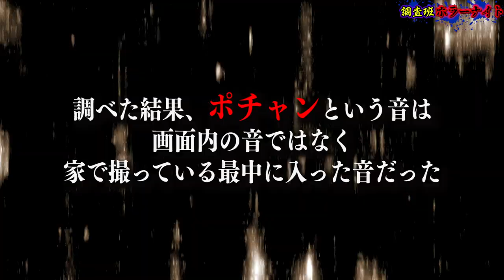【心霊現象】動画に入り込んだ霊の声を逆再生で解析したらヤバすぎる言葉だった…。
【恐怖】第10回ゾッとする雑学王でこの家の心霊現象の理由が明らかに…。

【心霊現象】S級心霊スポットでついに本物の女の霊を目撃し動けなくなった…。

【心霊現象】体験談が大量に寄せられたスポットでついに浮遊霊が見えてしまった…。【霊地巡礼】

★ED曲
「No Title」
↓ダウンロードはこちらから↓